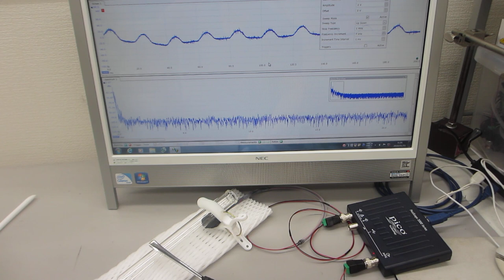オシロスコープの超音波発振機能を利用した実験（超音波システム研究所）